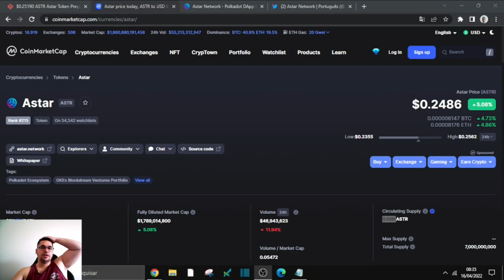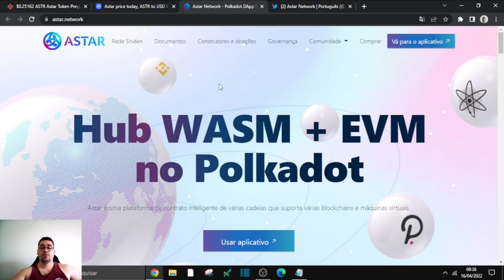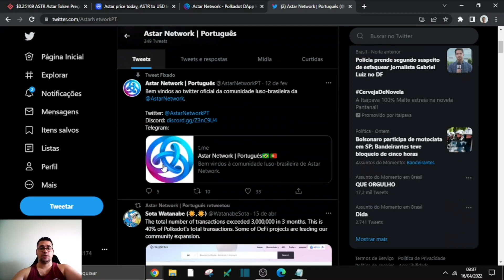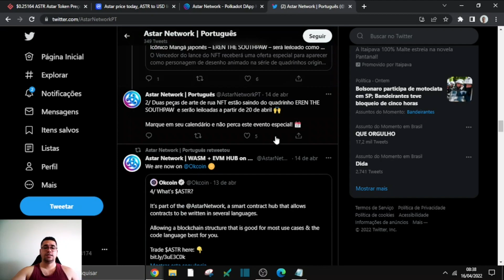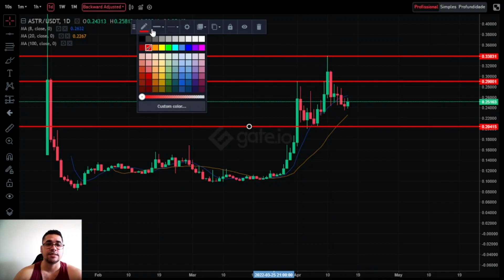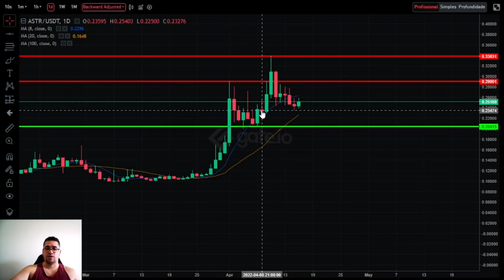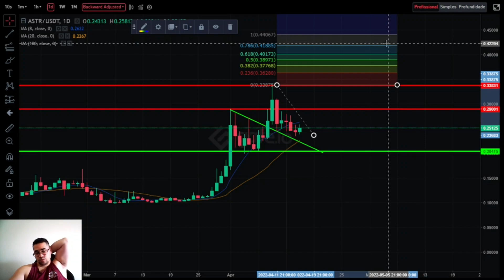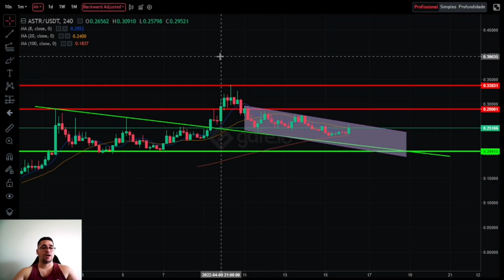Astar Network pode subir bastante caso o biticoin não venha a cair, projeto em forte alta, agora vai